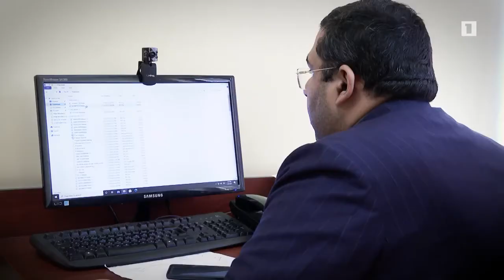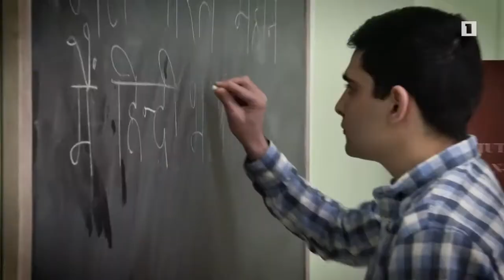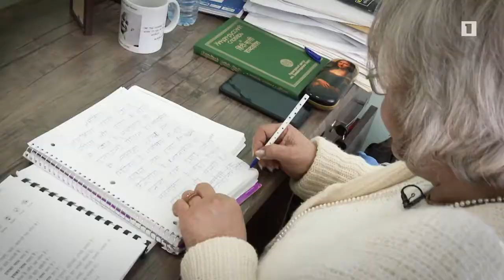Համալսարանական հնդիկ մասնագետները պատմում են Հայաստանի հանդեպ տածած սիրո մասին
Համալսարանական հնդիկ մասնագետները հպարտությամբ պատմում են Հայաստանի հանդեպ տածած սիրո և մեր երկրում գրանցած հաջողությունների մասին:
YSMU Indian specialists proudly tell about their love for Armenia and success in our country.